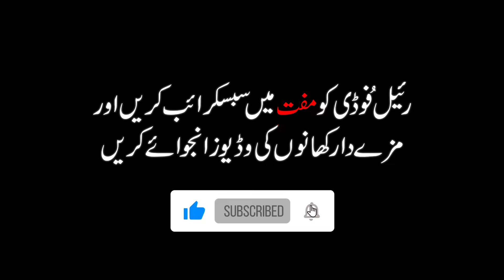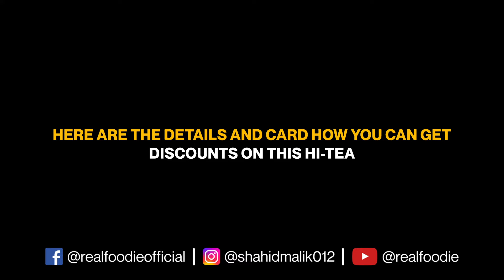LAHORE'S FIRST SYRIAN HI-TEA BUFFET - 50+ Dishes With 30% Discount | Best Hi-Tea Buffet in Lahore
(Review On Ibn al Shaam)‭
The taste is just amazing, It was a very good experience and I would highly recommend this place to friends. I hope you liked it so the guy's I req everyone must watch this video till the end also share it with your friends or best friends & family members also, the guy needs your support please like this video or press (SUBSCRIBE BUTTON WITH BELL ICON).

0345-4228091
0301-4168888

►Slots:
1st: 03:30pm to 05:00pm
2nd: 05:30pm to 07:00pm

55 T gurumangat road,Gulberg III, Lahore.

►Discounts:
Discounts details are mentioned in the last segment of the video
from 22min to the onward video till the end.